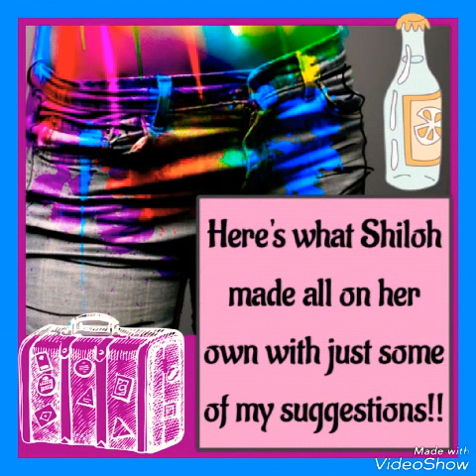Positive's Craft Club (Shiloh)